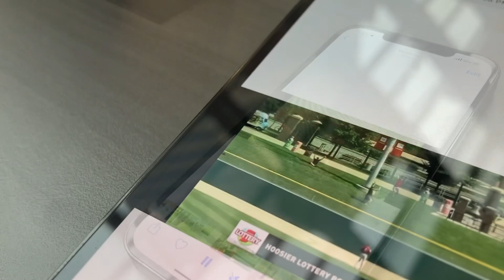OneAmerica retirement services relationship manager Lee Sutton describes his AAA baseball fan catch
OneAmerica retirement services relationship manager Lee Sutton describes his AAA baseball fan catch of a home run an Indy Indians game on Wednesday, September 14; the catch was picked up by Major League Baseball and ESPN Sportscenter. Credit: This montage uses clips from the tv broadcast of Scott Van Pelt’s sport center show the Indians’ footage.